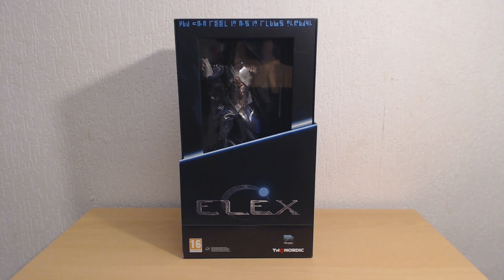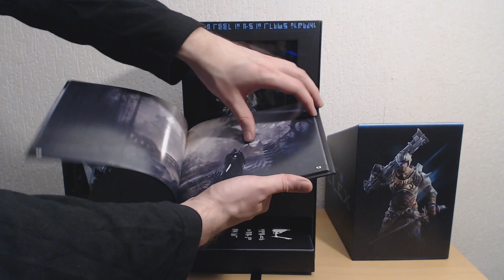Unboxing - Elex #00 [Ultra][DE] by Kordanor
Ein kurzes Unboxbing der Collectors Edition vom Rollenspiel Elex, dem Gothic-Nachfolger und Science-Fiction-Fantasy-Hybriden.